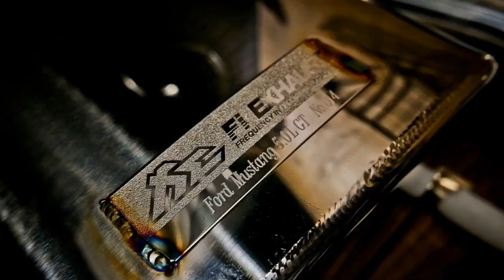Ford Mustang GT 5.0 w/ Fi EXHAUST Cat-Back Cold Start, Valves ON/OFF, Acceleration X One Belief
Ford Mustang GT 5.0 installed with Fi EXHAUST valvetronic catback system, which includes front pipe, mid pipe, valvetronic muffler, standard remote control system module and dual tips in silver.

Thanks to Malaysian motorsport shop One Belief Tyre & Wheels, credit for the video production goes to One Belief Sam.